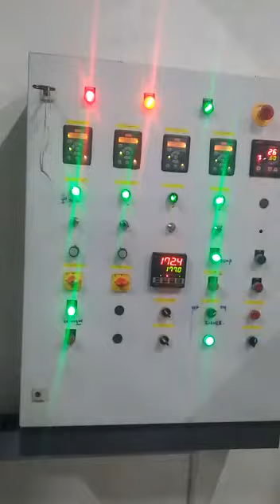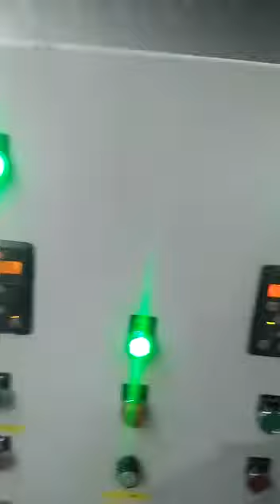FOODAX ENGINEERING-9599763232,8851348690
Snacks frying line